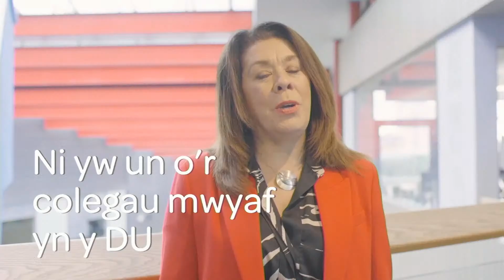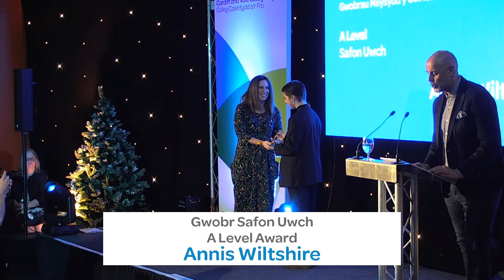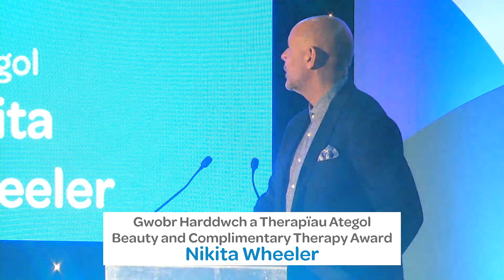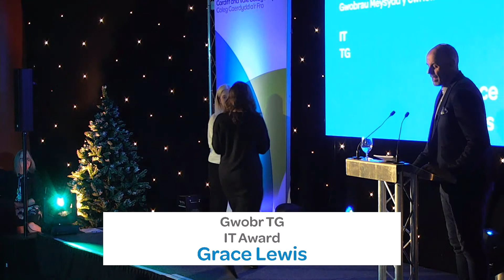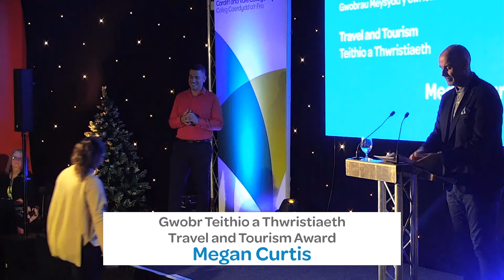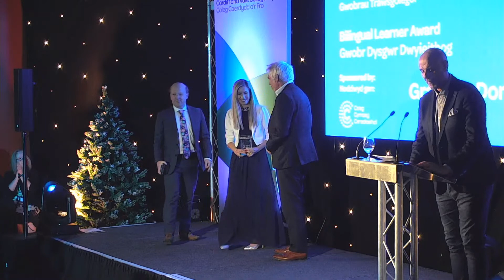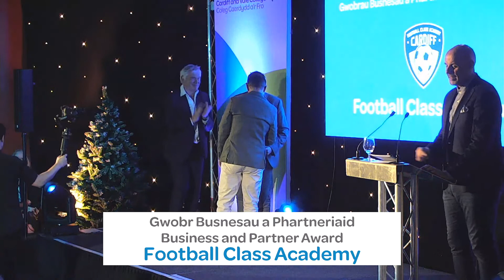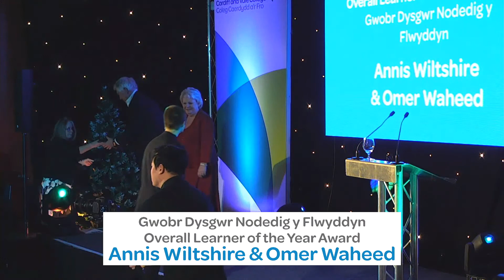CAVC Annual Awards 2022 | Gwobrwyo Flynyddol CAVC 2022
The 2022 Cardiff and Vale College Annual Awards will be held on Tuesday the 6th of December at CAVC’s City Centre Campus and will provide an opportunity to celebrate the excellence and achievements of the College’s students and associated businesses and partners over the 2021–22 academic year in a glittering evening ceremony.

Cynhelir Gwobrau Blynyddol Coleg Caerdydd a’r Fro 2022 ddydd Mawrth, 6 Rhagfyr yng Nghampws Canol y Ddinas CAVC a fydd yn gyfle i ddathlu rhagoriaeth a chyflawniadau myfyrwyr y Coleg a’r busnesau a phartneriaid cysylltiedig dros y flwyddyn academaidd 2021–22 mewn noson seremoni fawreddog.